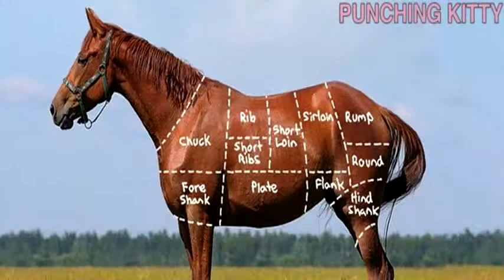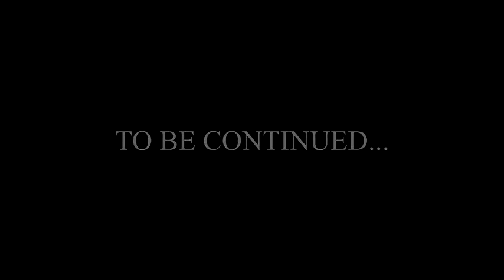The Buttboy Invasion (PART ONE)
"in magical land of pony land, butt boy empire was making a name for itself, conquering by the dozens and slaughters millions of little pony friends. the butt boy himself was a excellent battle master, until one day he found himself and his army in the deep woods

he found himself outside the wooden walls of the sag head tribe, he ordered the mighty sag head to come out to talk... 'i will battle you' the butt boy said in a mighty voice. 'okay', sag head agreed. the battle was activated, and the drums of war smack me nuts again"

The battle rages on... And horses die.